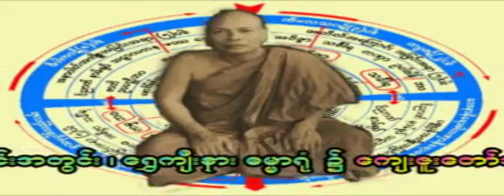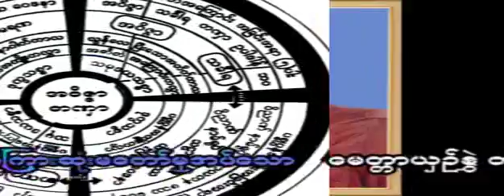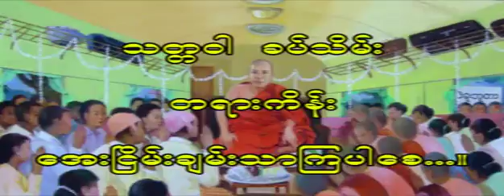ေမတၱာယွဥ္ႏဲြ တို႔ေအာင္ပဲြ(၅) တရားေတာ္ 20071116 ဆရာေတာ္ဦးသုမဂၤလ(ဒယ္အုိးဆရာေတာ္)